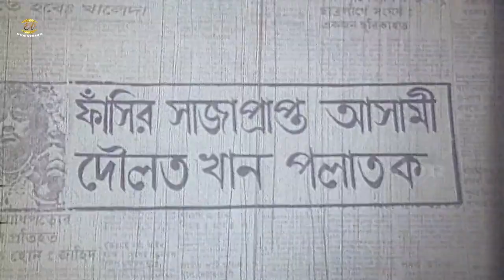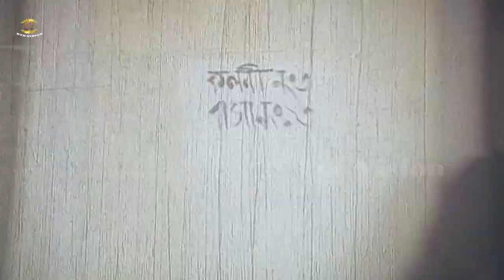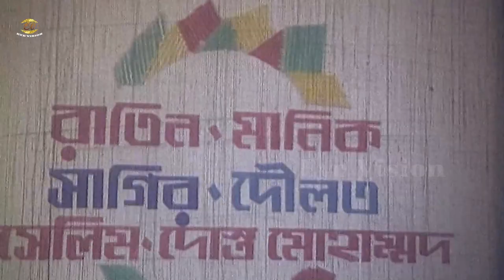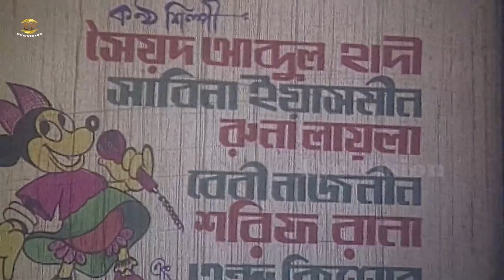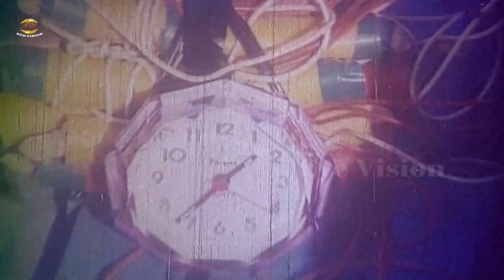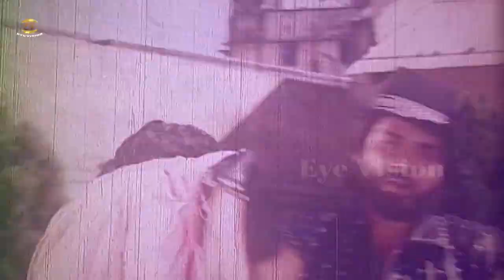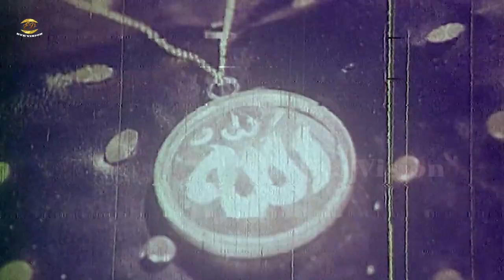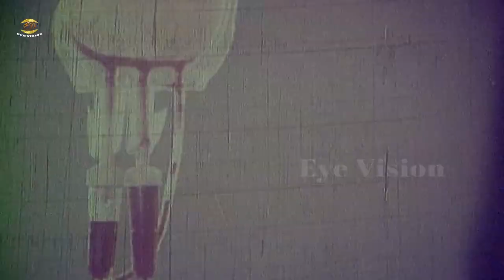Nishpap Asami | নিষ্পাপ আসামী | Imran | Aruna Biswash | Rajib | Komol Sarkar | Full Movie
Movie: Nispap Asami
Star Cast: Khaleda Aktar Kolpona | Komol Sarkar | Imran | Aruna Biswash&Others
Director: Komol Sarkar